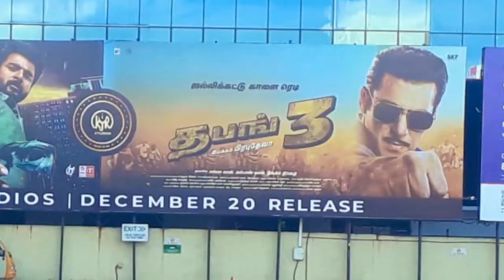Dabangg 3 Advance Booking | Fan's का कहर छाया Cinema House पर Ticket के लिए Latest News